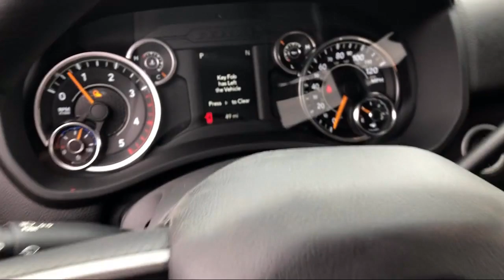2019 Ram 3500 Tradesman Elk Grove Sacramento Roseville Folsom Rocklin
2019 Ram 3500 Tradesman Stock Number: 58696D Vin:3C63R3GL8KG534079.

8575 Laguna Grove Dr.